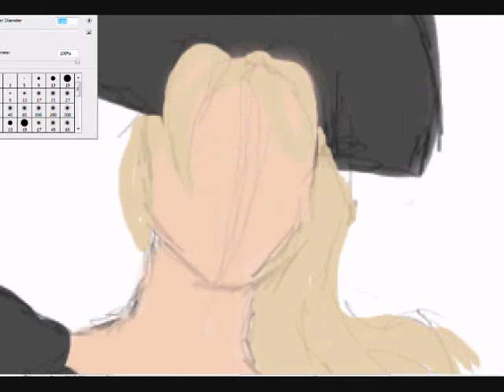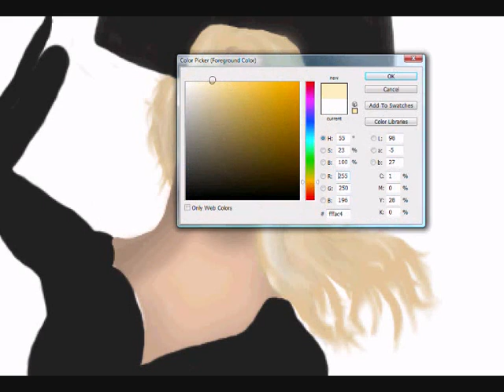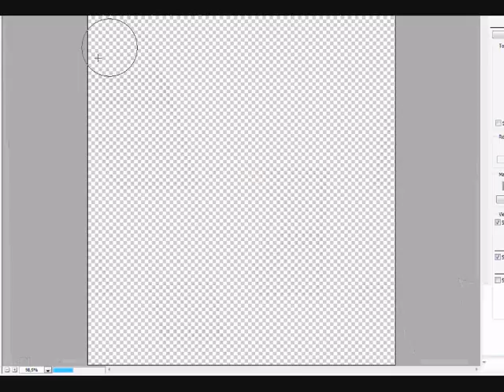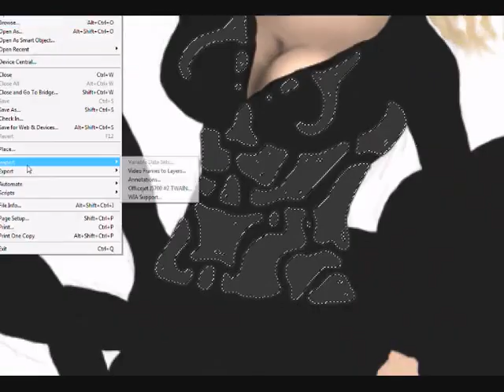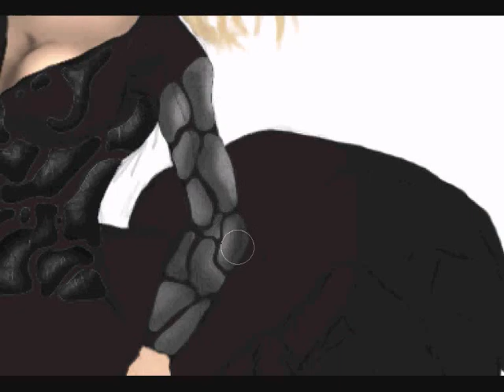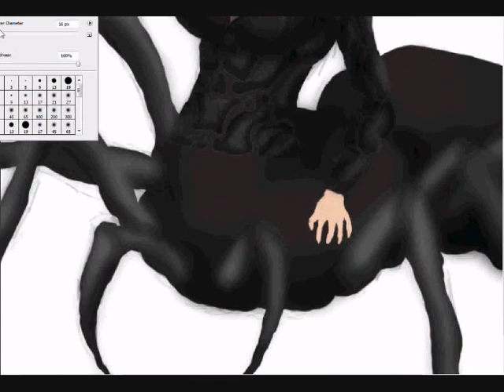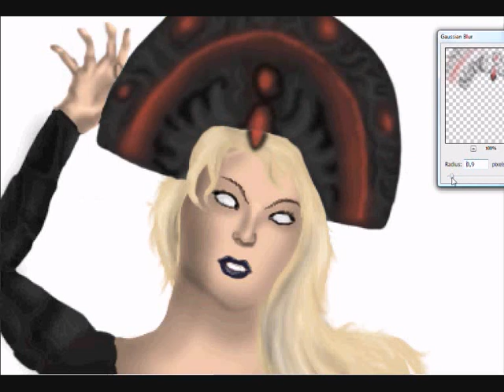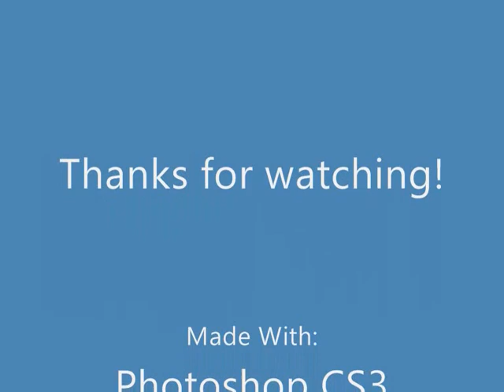Spider Daedra Speedpainting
Sooooo as most of you will know, the Elder Scrolls V: Skyrim is coming up. This reminded me of how awesome Oblivion was, and when I thought of that, I remembered how awesome the Spider Daedra was. Reason for me to paint her :D

I started this a while ago, when Skyrim was just announced, so it's rather old :)

Oh, and I know Spider Daedra's spit lightning from their mouth, but I thought that looked stupid so now she just trows it with her hand :)